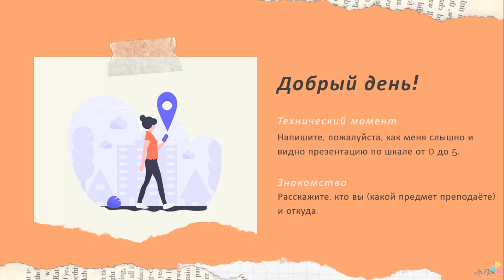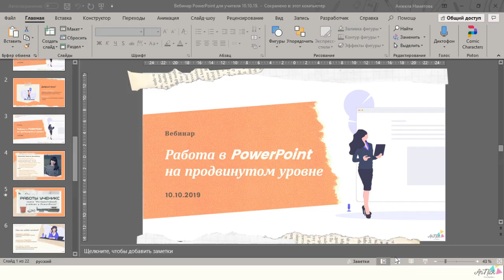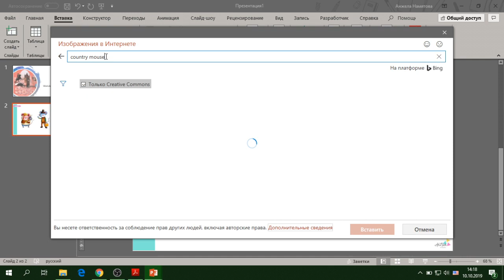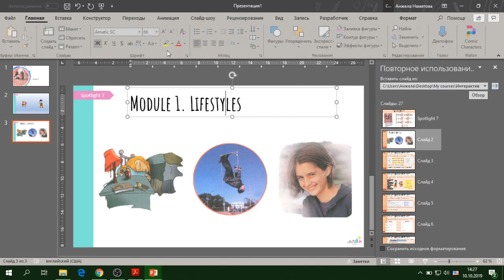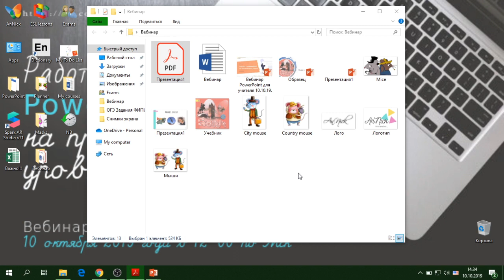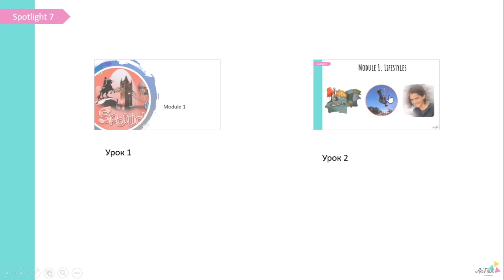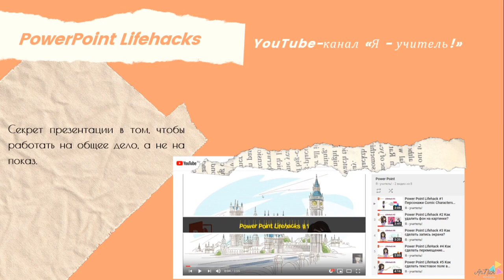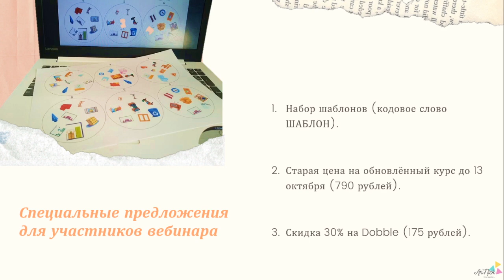Работа в PowerPoint на продвинутом уровне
Повтор вебинара 10.10.19.

ПОСЛЕДНИЙ ПОТОК обновлённого и дополненного курса «PowerPoint для учителя 2.0».

УЖЕ ДОСТУПЕН В ЗАПИСИ!!!